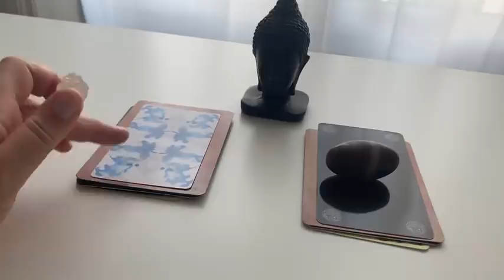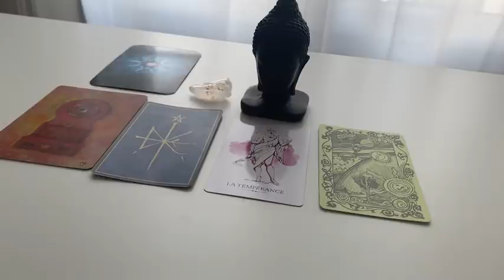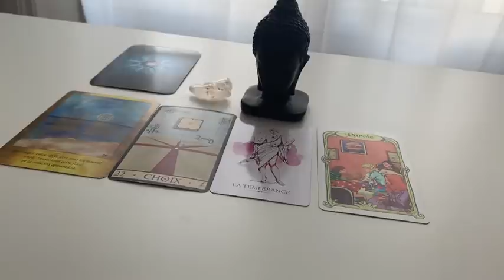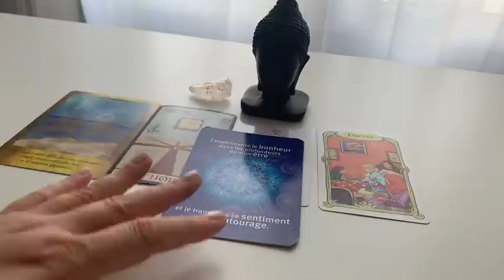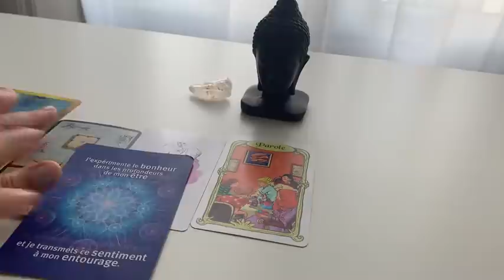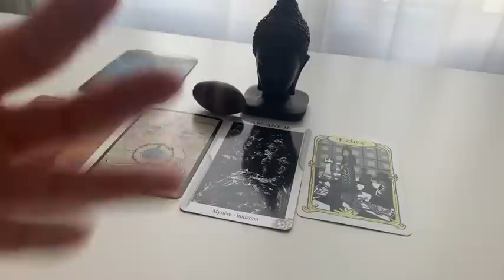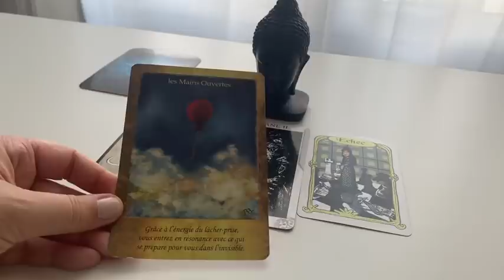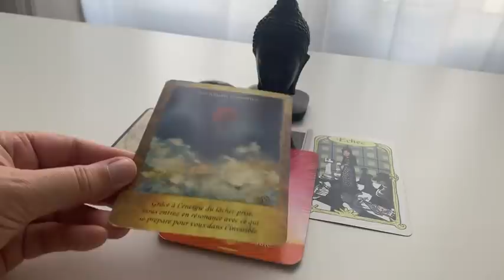Un message pour le week-end ?!?🙏🏻❤️🙏🏻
Rituel de protection

Vous avez loupé le soin de la nouvelle lune du 17 septembre😢 mais vous souhaitez quand même recevoir le rituel de protection😊
C’est possible !🙏🏻😜

2 formules:

🍀Inscrivez-vous maintenant pour le soin de la pleine lune du 1er octobre  🧚🏼‍♀️45 euros pour le soin complet  + le rituel de la nouvelle lune

🍀réservez le rituel seul  🧚🏼‍♀️ 9 euros

✅Comment réserver ?🤓
Payez avec le lien 👇45 ou 9 euros

(Si vous souhaitez régler par virement dites le moi 😜)

✅puis envoyez -moi un mail à

-Recevez les 24 soins et rituels de l’année soit 24 soins complets , 432 euros( 36 euros les 2 soins au lieu de 45 euros)
Payable en plusieurs fois sans frais supplémentaires💓

🍀Rdv dimanche  prochain à 18h25   🙏🏻
sur mon compte instagram: Sylvie_Barrain ❤️🙏🏻❤️pour la causerie des guides  🧚🏼‍♀️